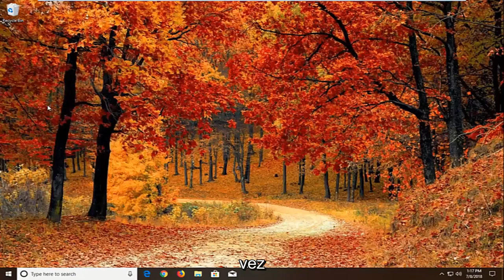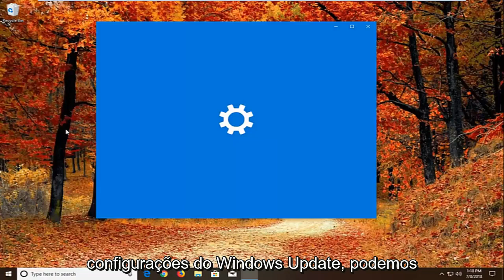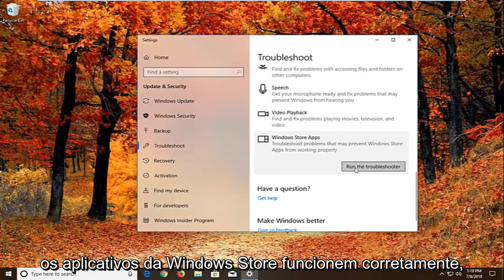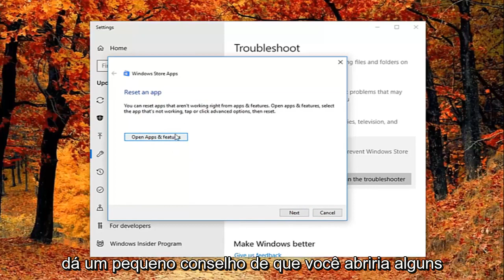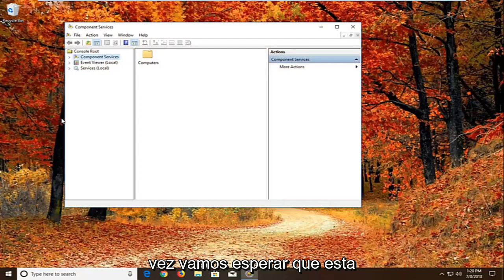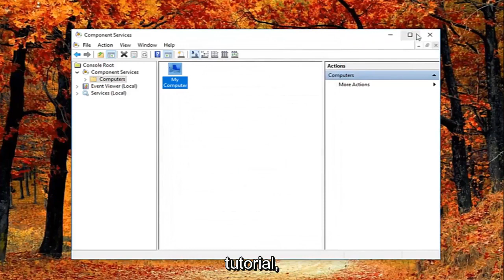Como corrigir o erro 10016 do DistributedCOM no Windows 10/11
Corrigir o erro DistributedCOM 10016 Windows 10 e Windows 11.

As configurações de permissão específicas do aplicativo não concedem permissão de ativação local para o aplicativo COM Server. Ele também listou um CLSID, um APPID, um SID e algo sobre como modificar permissões usando os Serviços de Componentes.

Um software DCOM precisa se registrar como um tipo de servidor para que outros programas ou máquinas possam acessar sua funcionalidade remotamente. Se não conseguir se registrar ou se não o fizer dentro do prazo pré-determinado, será exibido no Visualizador de Eventos a mensagem “servidor não se registrou no DCOM dentro do tempo limite exigido”.